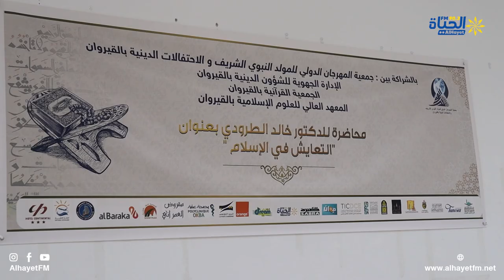محاضرة للدكتور خالد الطرودي "التعايش في الإسلام" في اطار